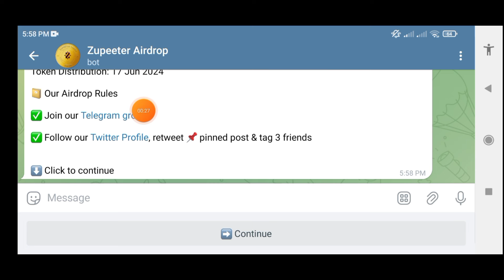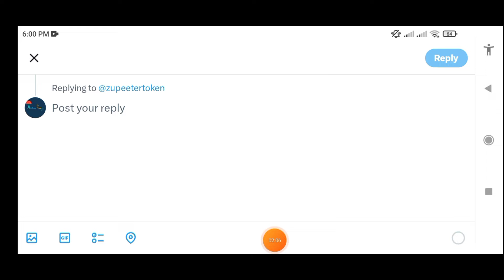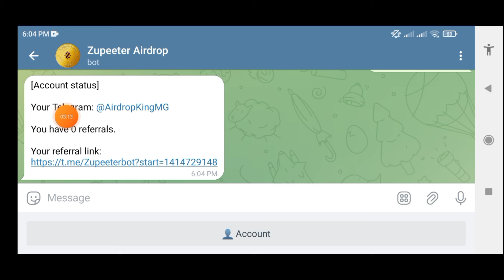👑 New Airdrop Zupeeter | 🏆 Airdrop Reward: $10 in ZP tokens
New Airdrop: Zupeeter
Reward: $10 in ZP tokens
News: ZPtoken
Distribution date: 17 June, 2024

-Complete all task of the airdrop
-Submit your BSC wallet address
-For 500 Random Lucky participants

-Top 20 referrals will get more $400 worth tokens

✅Done✅Done✅Done✅

Participation in an airdrop program must be entirely free, with participants performing tasks in exchange for free tokens or coins. We strongly advise all participants to conduct their own due diligence and review before engaging in these airdrops and investing their time. By participating in any airdrop campaigns announced and/or managed by Airdrop King News, participants are deemed to have read and accepted this disclaimer.